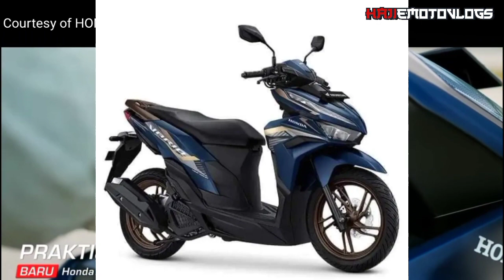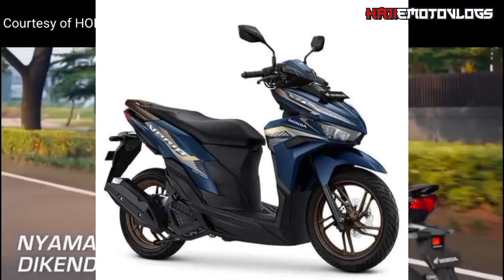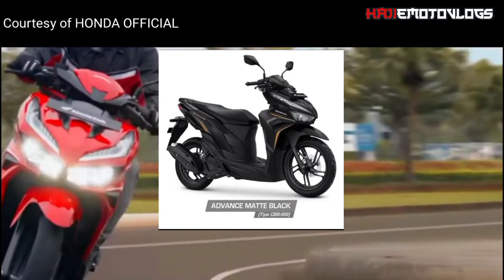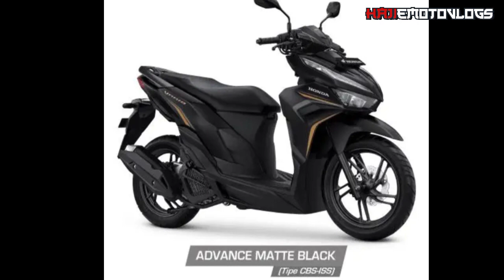NEW HONDA CLICK 125 2023 Quick review plus update price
Moto feature present
THE All New Honda click 125 2023
the new and improved with added features
Quick review plus update price for Cash this 2023

courtesy Honda Indonesia official channel that the video clip I used to this video
I used the photos and video for Reference and promotional used only,,